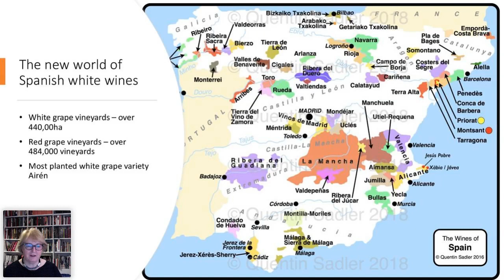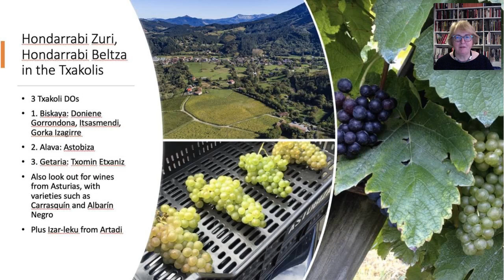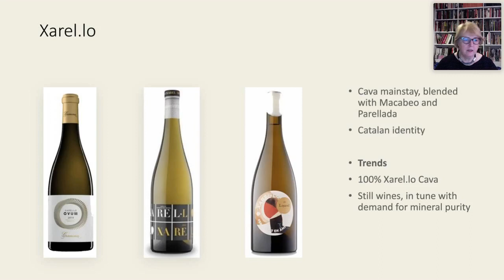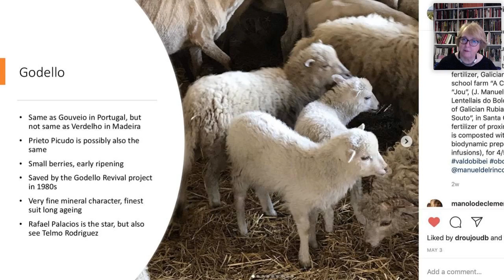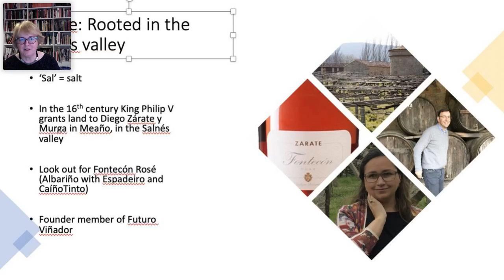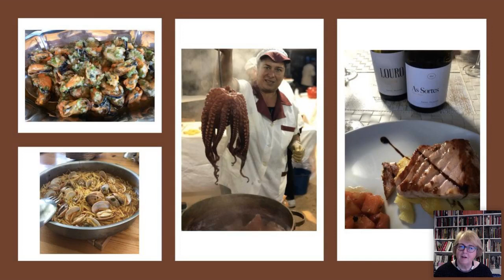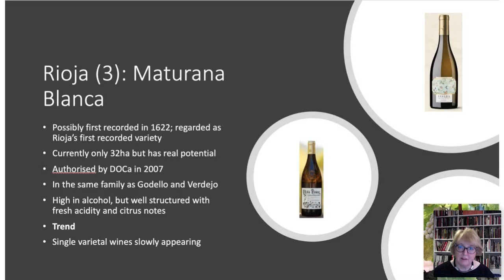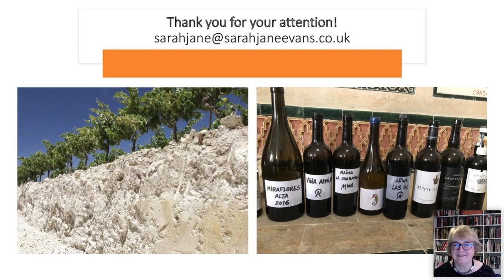Spanish WINE Day (Session 1) - New Wave Spanish Whites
Spanish WINE Day is an online live streaming event for wine importers, distributors and the on and off trade to attend. The programme consists of seminars, interviews with wine makers and owners, and an online B2B meetings agenda with wine producers of your choice. All you need is a computer or mobile phone to connect to the event. Spanish WINE Day is great opportunity to discover Spain’s many interesting vineyards, estates and boutique wines, to meet and learn from the winemakers as they showcase their top wines and to gain genreal knowledge about Spain from our industry expert speakers.